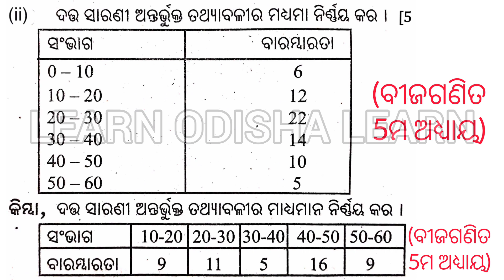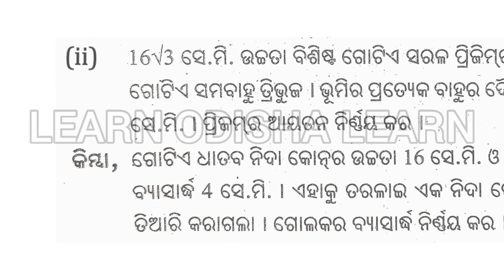New Patternରେ Math Question 2024 ପାଇଁ ପରୀକ୍ଷା ପଦ୍ଧତି ବଦଳିଲା ପରେ | New Pattern Question 2024 Annual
ଦଶମ ଶ୍ରେଣୀର ଛାତ୍ର/ଛାତ୍ରୀ ତଥା ବିଜ୍ଞାନ/ଗଣିତ ଶିକ୍ଷକ/ଶିକ୍ଷୟିତ୍ରୀଙ୍କ ପାଇଁ ଅତି ଗୁରୁତ୍ୱପୂର୍ଣ୍ଣ ତଥା Best ଭିଡ଼ିଓ |

Best microphone

White Board

Musician: ASHUTOSH

ଦଶମ ଭୌତିକ ବିଜ୍ଞାନ(SCP) 1ମ ଅଧ୍ୟାୟ ରାସାୟନିକ ପ୍ରତିକ୍ରିୟା ଓ ରାସାୟନିକ ସମୀକରଣ | Class 10 Physical Science(SCP) 1st Chapter Chemical Reactions and Equations

ଦଶମ ଭୌତିକ ବିଜ୍ଞାନ(SCP) 2ୟ ଅଧ୍ୟାୟ ଅମ୍ଳ, କ୍ଷାରକ ଓ ଲବଣ | Class 10 Physical Science(SCP) 2nd Chapter Acids, Bases and Salts

ଦଶମ ଭୌତିକ ବିଜ୍ଞାନ(SCP) 3ୟ ଅଧ୍ୟାୟ ଧାତୁ ଓ ଅଧାତୁ | Class 10 Physical Science(SCP) 3rd Chapter Metals and Non-Metals

ଦଶମ ଭୌତିକ ବିଜ୍ଞାନ(SCP) 4ର୍ଥ ଅଧ୍ୟାୟ କାର୍ବନ ଓ ଏହାର ଯୌଗିକ | Class 10 Physical Science(SCP) 4th Chapter Carbon and its Compounds

ଦଶମ ଭୌତିକ ବିଜ୍ଞାନ(SCP) 5ମ ଅଧ୍ୟାୟ ମୌଳିକଗୁଡିକର ପର୍ଯ୍ୟାୟୀ ଶ୍ରେଣୀକରଣ | Class 10 Physical Science(SCP) 5th Chapter Periodic Classification of Elements

ଦଶମ ଭୌତିକ ବିଜ୍ଞାନ(SCP) 6ଷ୍ଠ ଅଧ୍ୟାୟ ଆଲୋକ- ପ୍ରତିଫଳନ ଓ ପ୍ରତିସରଣ |Class 10 Physical Science(SCP) 6th Chapter Light- Reflection and Refraction

ଦଶମ ଭୌତିକ ବିଜ୍ଞାନ(SCP) 7ମ ଅଧ୍ୟାୟ ମାନବ ଚକ୍ଷୁ ଓ ବର୍ଣ୍ଣଜଗତ | Class 10 Physical Science(SCP) 7th Chapter The Human Eye and the Colourful World

ଦଶମ ଭୌତିକ ବିଜ୍ଞାନ(SCP) 9ମ ଅଧ୍ୟାୟ ବିଦ୍ୟୁତ ସ୍ରୋତର ଚୁମ୍ବକୀୟ ପ୍ରଭାବ | Class 10 Physical Science(SCP) 9th Chapter Magnetic Effects of Current